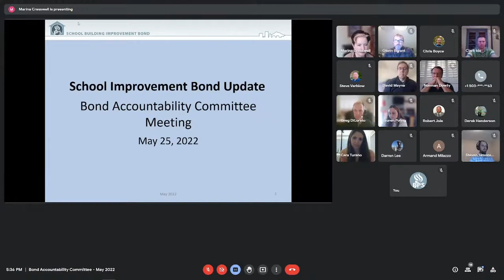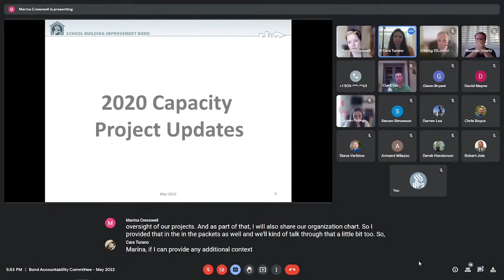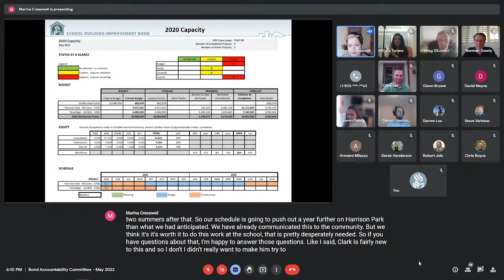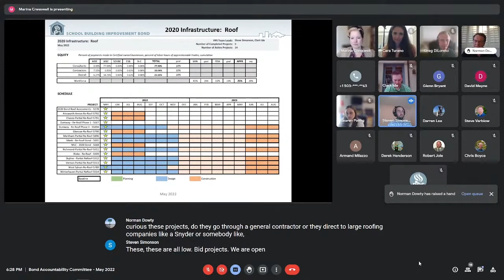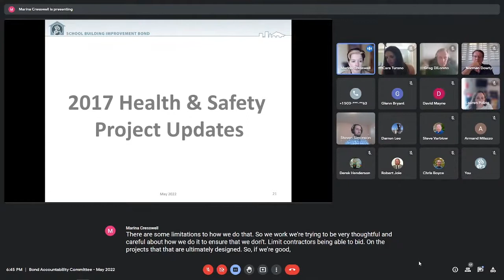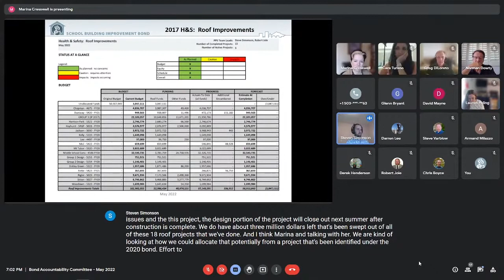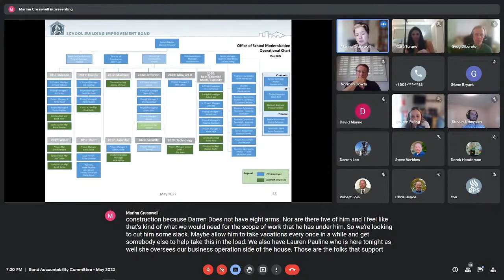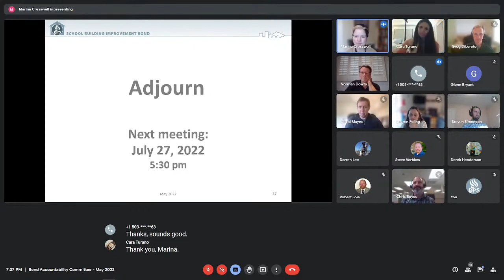5 25 22 Portland Public School's Bond Accountability Committee BAC